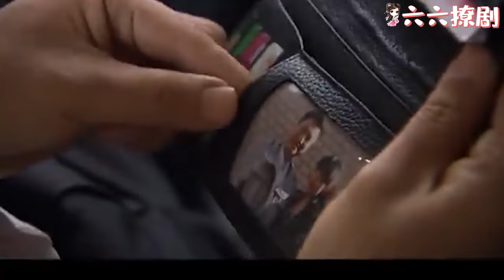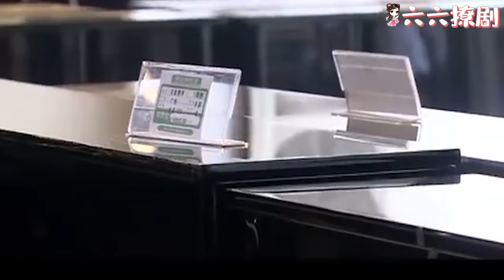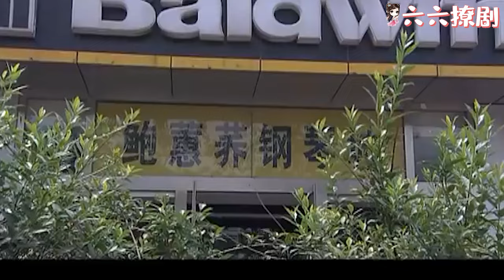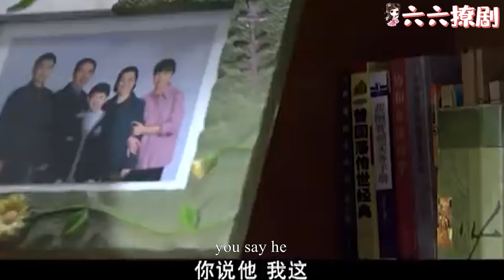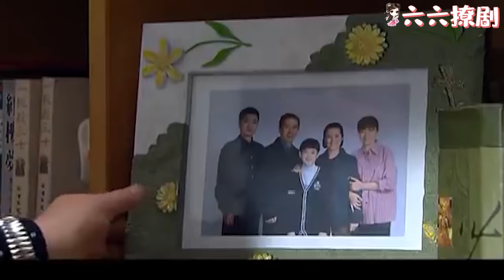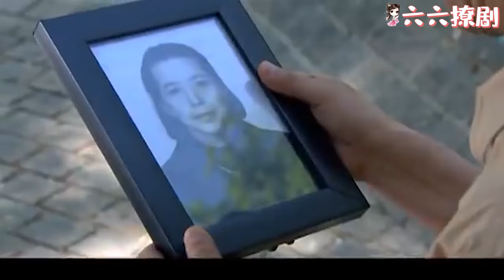【Full Movie】出軌丈夫以為妻子沒人要，下秒看着妻子一臉甜蜜和富豪打電話，後悔不已！chinesedrama